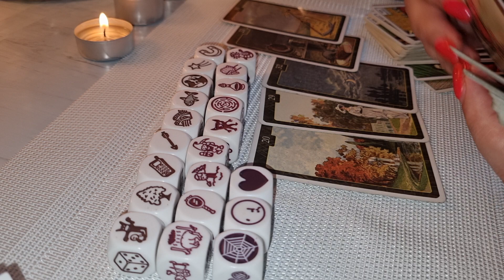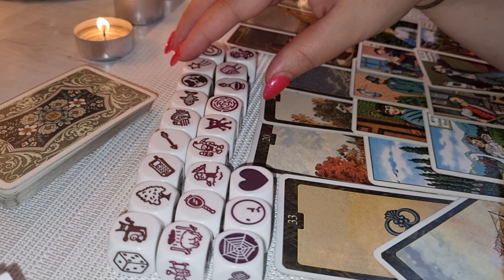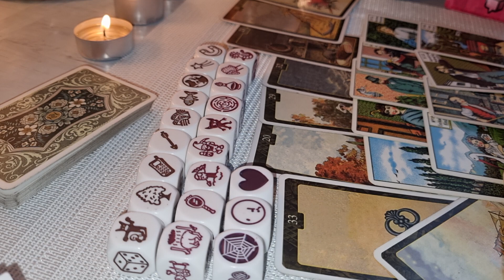TAUR ZARURI DRAGOSTE 21-28 IUNIE 2021